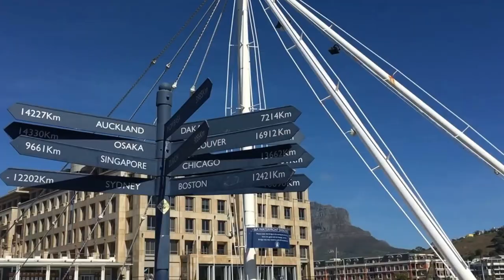The Time I Didn't Know Where I Was South Africa Vlogs